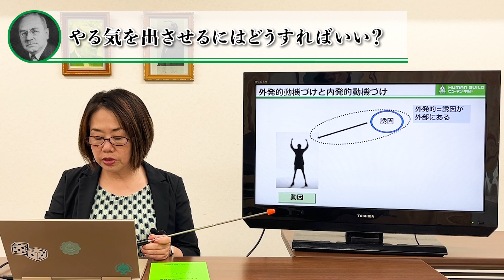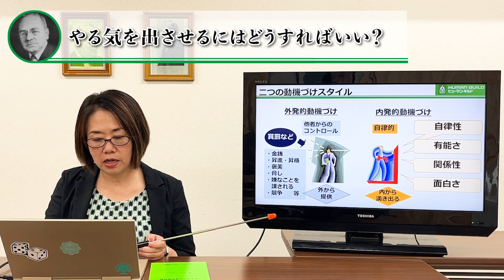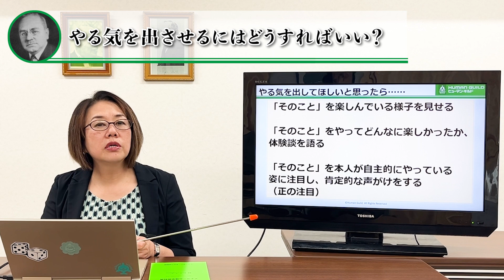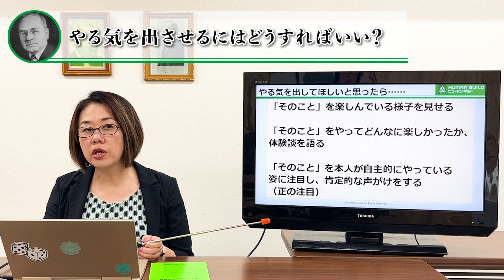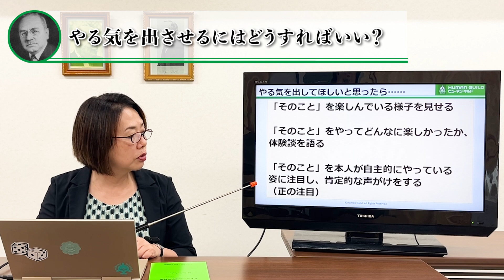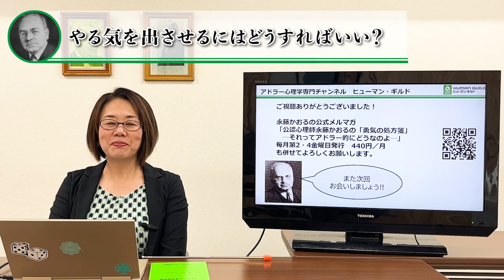【アドラー心理学】やる気を出させるにはどうすればいい？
今回は「やる気を出させるにはどうすればいい？」です。

【目次】
  0:00　スタート
  0:43　外発的動機づけと内発的動機づけ
  1:31　二つの動機づけスタイル
  3:34　外発的動機づけの三つの問題点
  4:38　やる気を出させるにはどうすればいい？
  6:59　やる気を出してほしいと思ったら…

▼▼▼関連動画▼▼▼
【アドラー心理学】やる気（モチベーション）の高め方

◇特別イベント◇
『岩井俊憲先生ミニ講演会・Q＆A』と【恨み】の感情を中心に書いた岩井俊憲の『娘が理解できません』（小学館）の読書会が開催されます。

●岩井俊憲先生ミニ講演会・Q＆A【定員50名】
日時：9月12日（木）10：0-12：00
（日程のご都合が合わない方は、アーカイブ動画でのお申込みが可能です）

●『娘が理解できません』（小学館）の読書会
読書会日時（全5回）【定員 各15名】
※時間は全日10：00－12：00です。
・1回目 … 10月10日（木）
・2回目 … 11月14日（木）
・3回目 … 12月12日（木）
・4回目 …   1月16日（木）
・5回目 …   2月13日（木）
 《参加条件》『娘が理解できません』を当日までに、ご用意ください。

参加費と下記のお申し込みフォームをご確認ください。

◆東京土日4日間コース（集合型.リアル）
　日程：9月コース　9月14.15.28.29日（土日）
　時間：土曜日13：30～19：00、日曜 10：00～17：30

◆オンライン開催：10－12月（6日間）
　日程：2024年10－12月コース　10月5日.19日.11月2日.16日.30日.12月14日（土曜）
　時間：全日13：15～17：15（進行や接続の状況によって終了時間が15分程度延長することがございます）

◆三宅美絵子氏：オンライン木曜8日間コース
　日程：2024年 9月5日.12日.19日.26日.10月3日.10日.17日.24日（木曜・8日間コース）
　時間：9月5日初日は10：00～13：00、9月12日からは10:00～12:30

◆成瀬夕子先生：平日4日間コース（会場参加型）
　日程：2024年9月25日.10月9.23日.11月6日（全.水）
※前日の午前中まで、お申込みに応じます。
　時間：10：00～15：30（必要に応じて休憩を入れます）。

コメント欄について

ヒューマン・ギルドについて